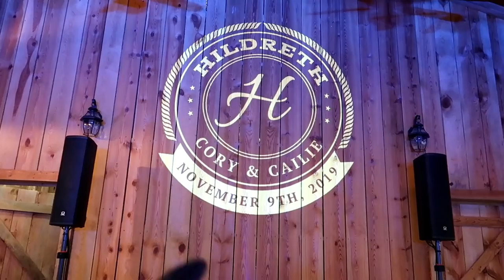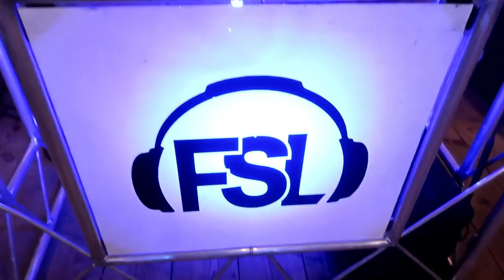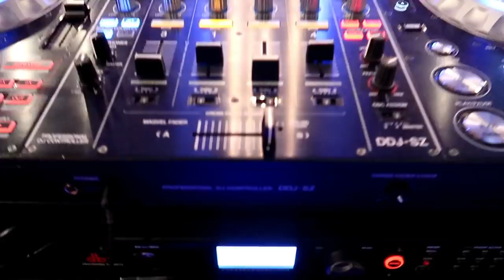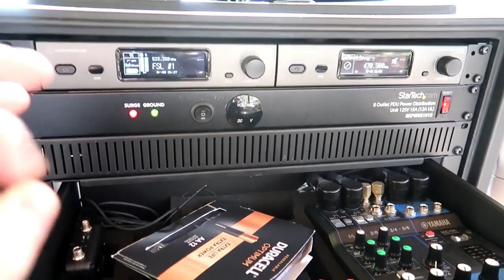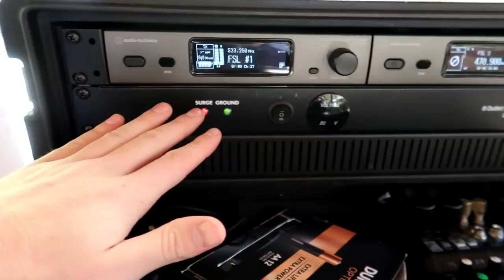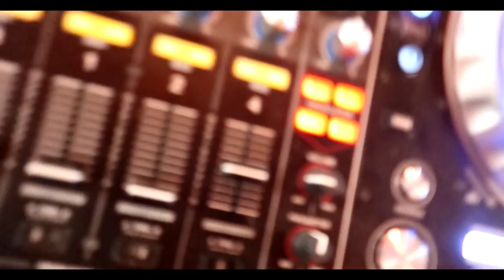2 Weddings in the freezing cold of North Carolina 🥶 Mobile DJ Gig Log 115 Turbo Sound IP 300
GIG LOG 115: 2 weddings freezing cold temperatures | Complete equipment setup guide | Tons of mixing | North Carolina mobile dj

Turbosound IP 300
Sennheiser digital wireless system
String Bulbs
String Bulb hanging Hardware

Truss/Staging
-4' by 4' Stage Risers made by ProXdirect

VIDEO GEAR